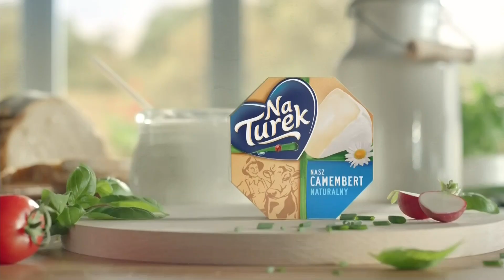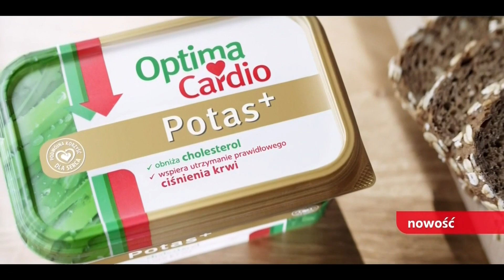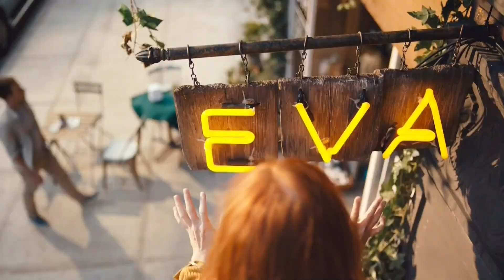TNT - Blok reklamowy i zapowiedzi z dn. 03.10.2017